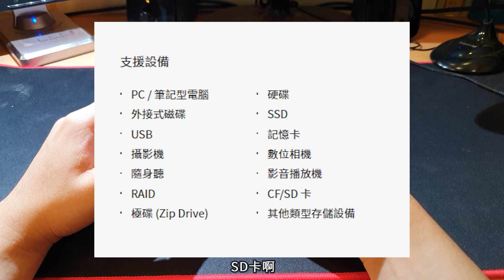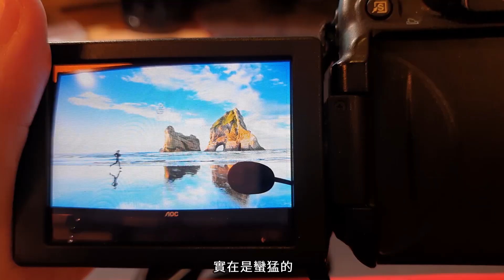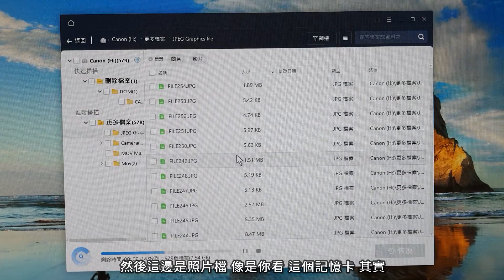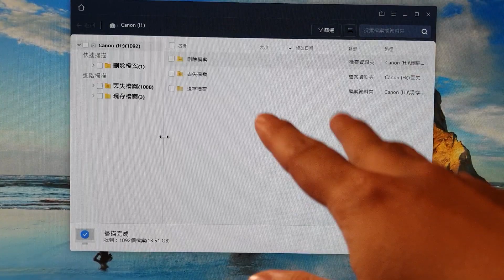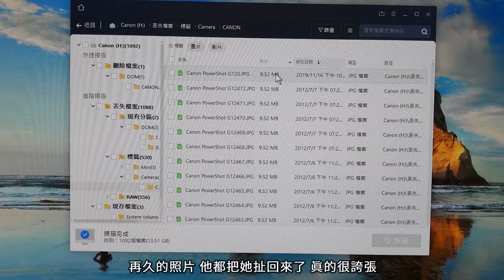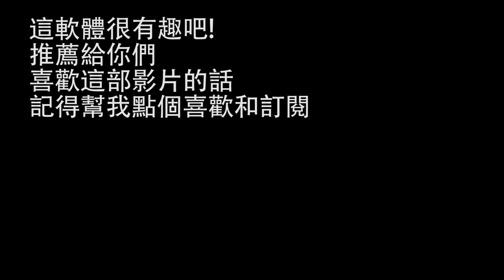如何找到伴侶偷偷刪除的照片?! 超強資料救援軟體 EaseUS Data Recovery Wizard || 好放HaveFun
如何找到伴侶偷偷刪除的照片?! 超強資料救援軟體

EaseUS Data Recovery Wizard

S10值得購買嗎？兩周心得：
不用插電也會亮！？三星LED智能背蓋：

拍攝器材: Samsung Galaxy S10
剪接軟體: Adobe Premiere Pro CC 2017